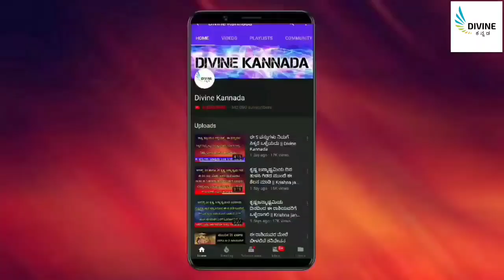ದೇವರ ಕೋಣೆಯಲ್ಲಿ ಇರಲೇಬೇಕಾದಂತಹ 6 ದೇವರ ಭಾವಚಿತ್ರಗಳು || divine Kannada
entrance Vastu
Bhoot badha
Mata mantra
Anjaneya pooja
Sindhoor pooja
Karpoor apooja
Chanakya neeti
Loan amount
Loan
Credit
Business vastu
Shop vastu
How to remove black magic
Black magic
Mata mantra
mangala dosha
mangala dosha
late marriage
Shiva purana
bala kanda
sundara kanda
Rama charita manasa
katyayani mantra
Astrology Kannada
Astrology Numerology
Samudrika
Hasta Samudrika
loan problem
swara shastra
vedic astrology
Kavade shastra
Astamangla prashne
Horoscope
Kundali
Janam patrika
Dina Bhavishya
Rashi Bhavishya
Divine Kannada
ಕೆಟ್ಟಕಣ್‌ದೃಷ್ಟಿ
ಜಾತಕ
ಗ್ರಹದೋಷ
ಕಾಳಸರ್ಪಯೋಗ
ಕಾಳ ಸರ್ಪದೋಷ
ರಾಜಯೋಗ
ಯೋಗ
ನವಗ್ರಹ
ಬಾಲಾರಿಷ್ಟ
ಹೊಟ್ಟೆಕಿಚ್ಚು
swara shastra
vedic astrology
Kavade shastra
Astamangla prashne
Horoscope
Kundali
Janam patrika
Dina Bhavishya
Rashi Bhavishya
rashi bhavishya 2023
ಕೆಟ್ಟಕಣ್‌ದೃಷ್ಟಿ
ಜಾತಕ
ಗ್ರಹದೋಷ
ಕಾಳಸರ್ಪಯೋಗ
ಕಾಳ ಸರ್ಪದೋಷ
ರಾಜಯೋಗ
ಯೋಗ
ನವಗ್ರಹ
ಬಾಲಾರಿಷ್ಟ
ಹೊಟ್ಟೆಕಿಚ್ಚು
ಮೇಷ ರಾಶಿ
ವೃಷಭ ರಾಶಿ
ಮಿಥುನ ರಾಶಿ
ಕರ್ಕಾಟಕ ರಾಶಿ
ಸಿಂಹ ರಾಶಿ
ಕನ್ಯಾ ರಾಶಿ
ತುಲಾ ರಾಶಿ
ವೃಶ್ಚಿಕ ರಾಶಿ
ಧನಸ್ಸು ರಾಶಿ
ಮಕರ ರಾಶಿ
ಕುಂಭ ರಾಶಿ
ಮೀನ ರಾಶಿ

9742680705 - No calls please only whatsapp messages